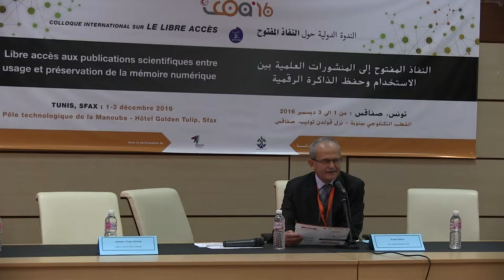Cérémonie Inaugural Mr Tom DOAJ